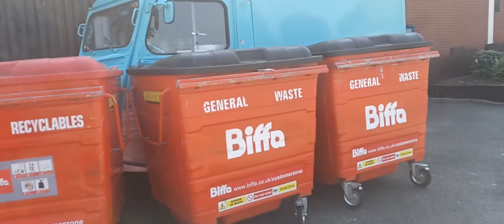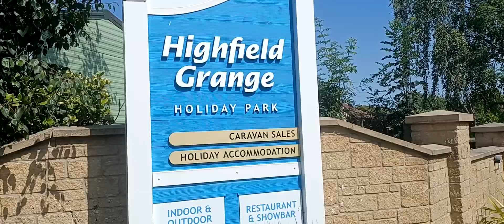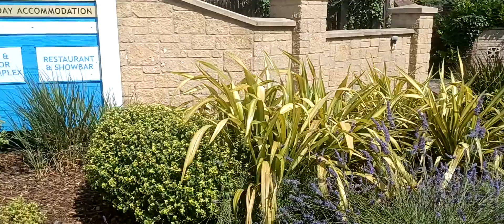walk around highfield grange holiday park clacton on sea essex